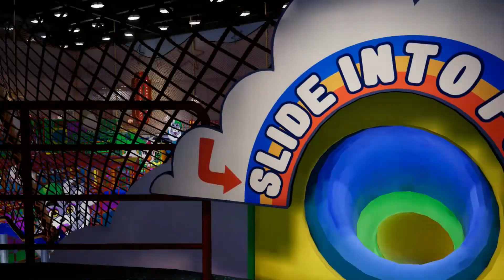FNaF Security Breach Playthrough - Part 2 w/ Dark Foxy 29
Part 2 and it's time for the Daycare everyone's favorite place X3 (I'm really terrified of Moon)

Surprisingly I made it through quick so dang I'm doing good so far X3 (Doesn't mean it's gonna last the whole game)

Thumbnail and Outro made by Dark Foxy 29
Song in Outro by CG5